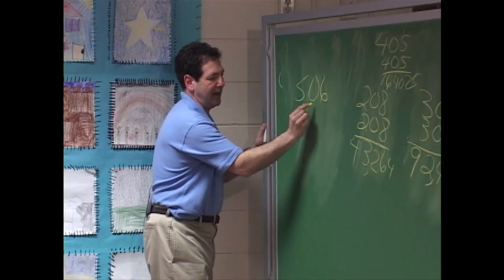REAL 5th Graders Doing Beyond College Math! | Mike Byster | Brainetics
REAL 5th Graders Doing Beyond College Math! | Mike Byster | Brainetics – Ever wanted to get inside the mind of a whiz kid? Well now with Brainetics you can BECOME ONE! Try Brainetics for just $14.95

Mike Byster has one of the fastest mathematical minds in the world. After sharing his trips and tricks at over 6000 elementary schools he developed The Brainetics Math & Memory System to help anyone from 9-99 learn to think like a genius. He makes math fun and cool.

Brainetics teaches your brain to store and memorize all the relevant information while ignoring the unnecessary information, allowing your brain to work more efficiently. His real passion is in teaching everyone from kids to adults how to have the academic confidence that both sets them apart from the crowd, and sets them up for success in all parts of life for decades to come!

Time Codes for BEST sections of Video (if over 3 minutes)

Thank you for all your support. We appreciate it!

Mike Byster: Just do this by yourselves; write down the answer to 405 times 405, if you have it raise your hand. When you have an answer, raise your hand, let’s see let’s see, show me, cool let’s see who else has it, turn it around, almost really close, let’s see, awesome
You guys are awesome, okay, 405 times 405, who thinks they have it? Go ahead what have you got?
Student: 164,025
Mike Byster: How many of you have 164,025? You guys are awesome.
506 times 506, when you have it, raise your hand. Awesome, awesome, awesome, almost, good, okay 506 times 506, who thinks they have it? Go ahead what have you got?
Student: 256,036
Mike Byster: How many of you have 256,036? You guys are awesome. Good job!